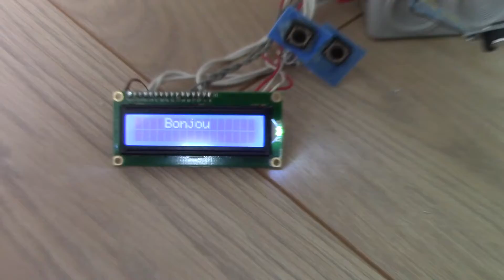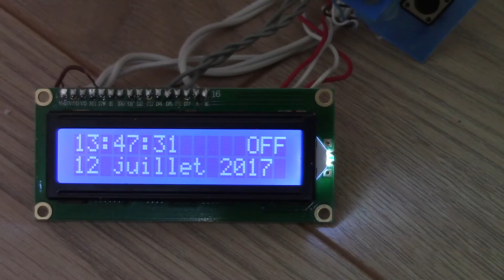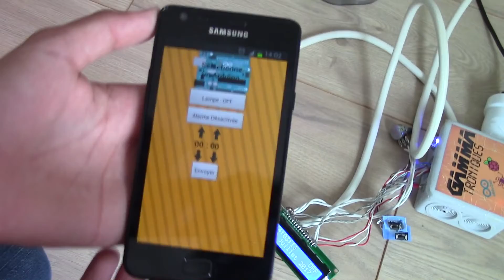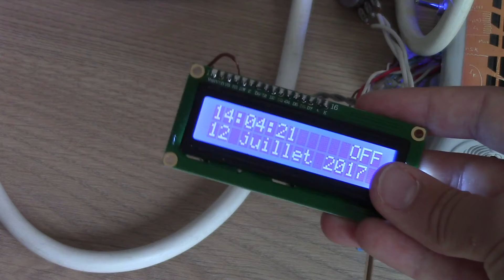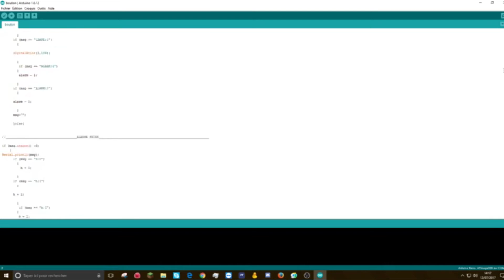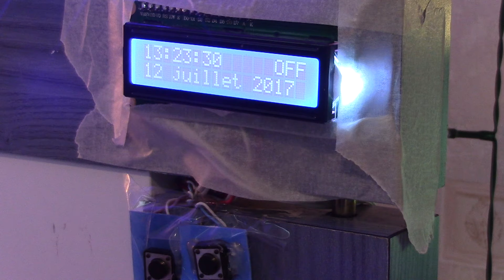FABRICATION d'un RÉVEIL avec un ARDUINO !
Dans cette vidéo, on vous présente comment fabriquer un réveil avec un Arduino !
Ce réveil peut s'allumer à une certaine heure que vous choisissez grâce a l'application que nous avons créée.
Vous pouvez aussi brancher: une lampe, un chargeur de téléphone,... Il va se mettre en route quand le réveil va s'allumer (Par le bouton ou automatiquement) !